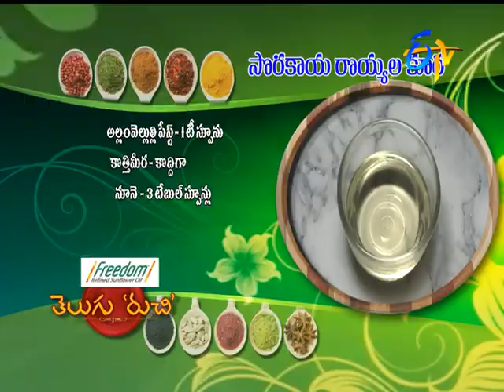Telugu Ruchi | 31st January 2018 | Full Episode | ETV Telugu